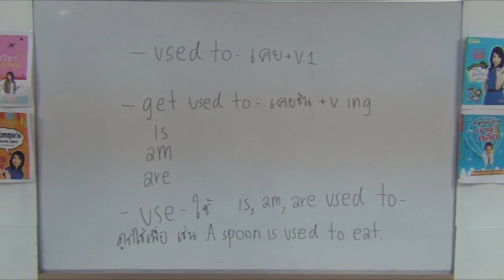เก็บมาฝากจากห้องเรียน used to, get used to, be used to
เก็บมาฝากจากห้องเรียน ความแตกต่างระหว่าง used to, get used to, be used to โดย ดร.พี่นุ้ย